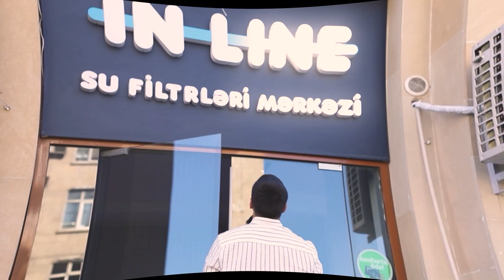Karyerama son qoya bilərəm! Məhərrəm Həsənzadə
"Motivator Sports" - layihəsinin bu dəfəki qonağı peşəkar MMA-  döyüşçüsü  , MMA - üzrə beynəlxalq turnirlərin qalibi ,Məhərrəm Həsənzadədir. Qeyd edək ki döyüşçümüz hal hazırda "AMC- Fight Nights" döyüş təşkilatında çıxış edir və kəmər döyüçünə real namizədlərdəndir . Bu buraxılışda idmançımız idman həyatına necə gəlməsindən , döyüşlər və döyüşlərə hazırlıq prosessindən bəhs etdi . Nəzərinizə çatdırırıq ki , Məhərrəm Həsənzadə  "Motivator Team" - ilə müqaviləsini imzalayıb , inanırıq ki bizləri layiqincə təmsil edəcək.